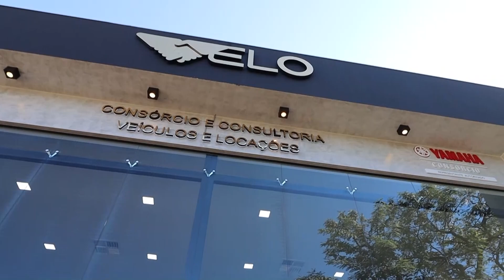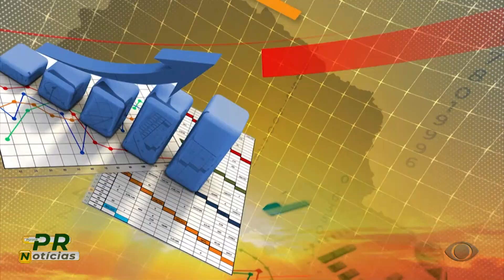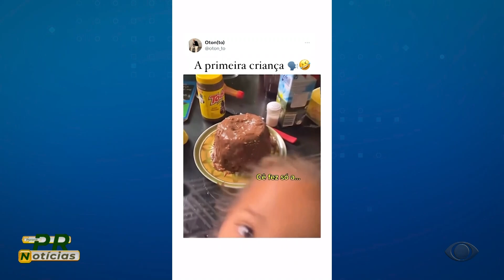PARANÁ NOTICÍAS 28-06-2024 (TV MARINGÁ)